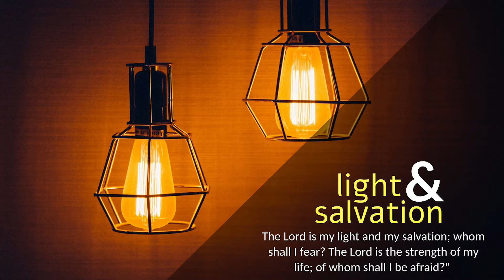CARMEL DHYAANA I Nov 1 I All Saints I ಸಂತರಿಗಾಗಿ ದೇವರನ್ನು ಸ್ತುತಿಸೋಣ I 1 John 3: 1-3